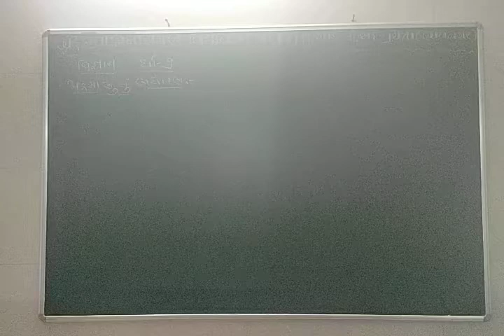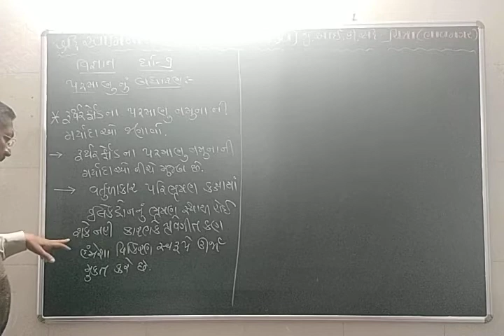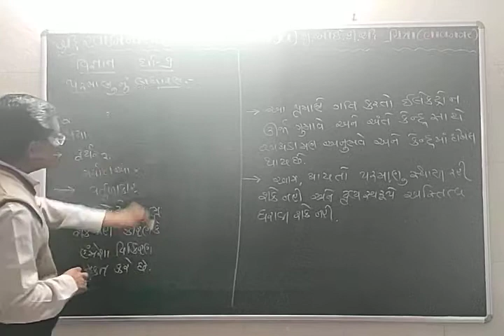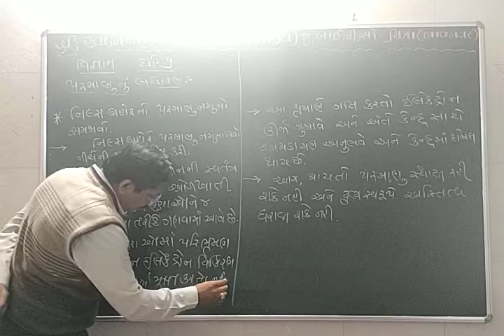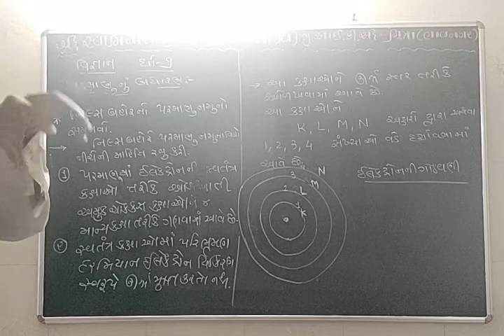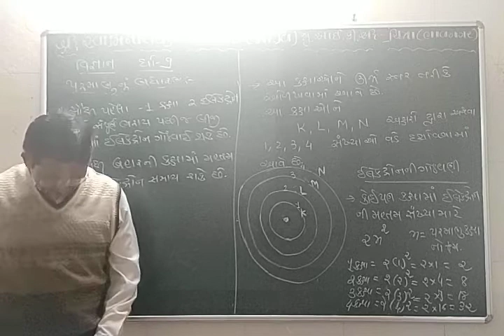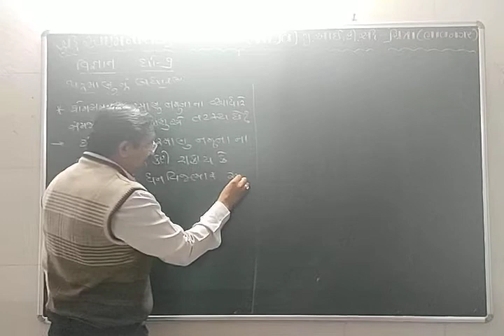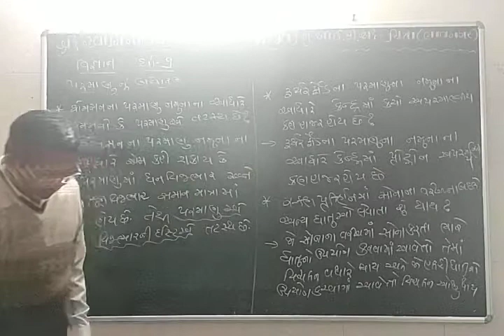18 January 2021